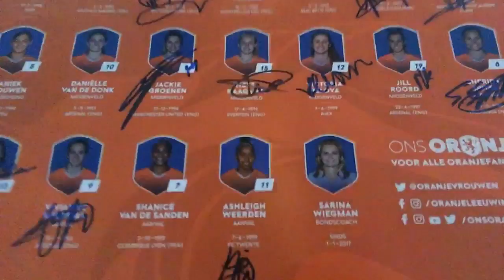Open training oranje leeuwinnen 🦁⚽️